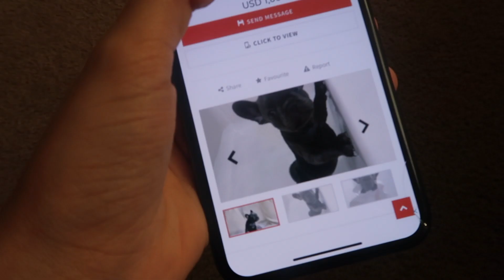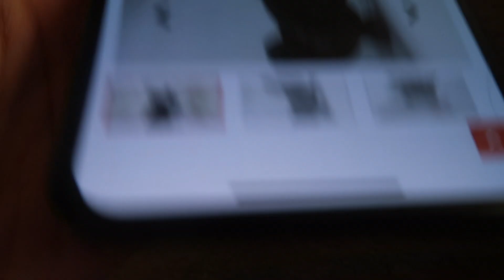WE GOT SCAMMED OUT OF $11,000.....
Rules:
3. Post of screenshot of the video on your IG story
4. Tag me

Hi! I’m Christina and I like to make dope vlogs, pranks, reactions and challenges.